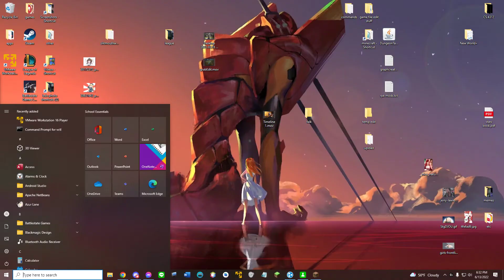dream sweet fanta sea